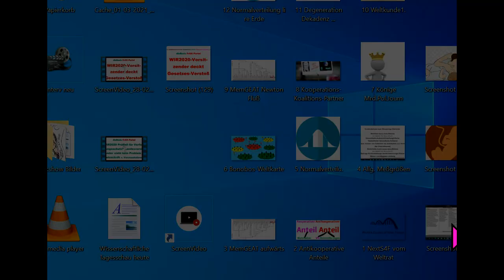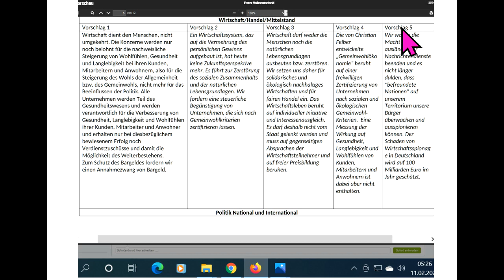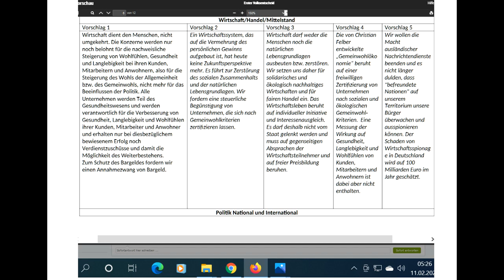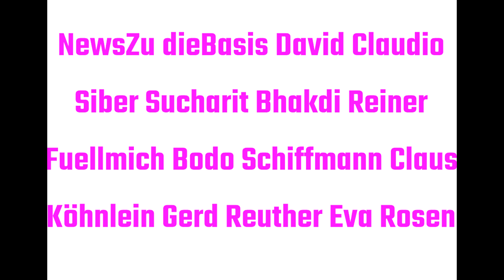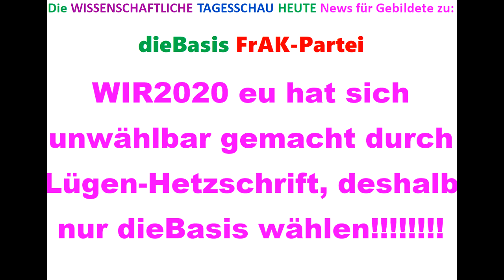dieBasis wählen, nicht WIR2020 TipsFür Sucharit Bhakdi Reiner Fuellmich Bodo Schiffmann Gerd Reuther